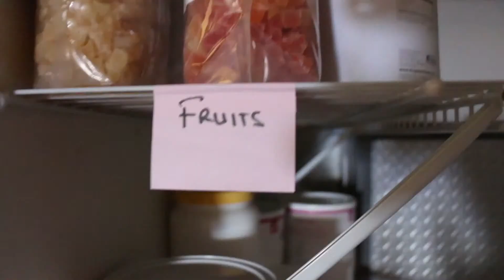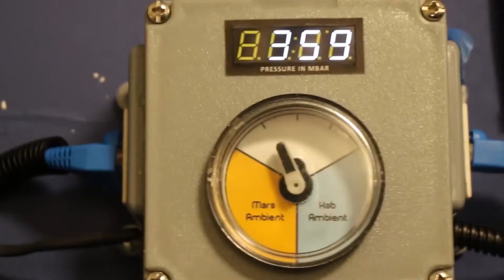Space Traveler: Chelsea Goes to Mars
Follow Space.com’s Chelsea Gohd as she goes to “Mars,” in a new documentary showing the realities of her experiences as an analog astronaut at the HI-SEAS habitat in Hawaii.